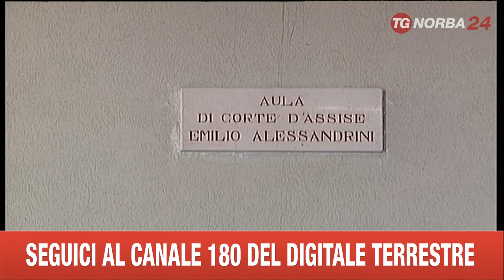TARANTO STORIA DI CARLA FORNARI STRAGE PALAGIANO